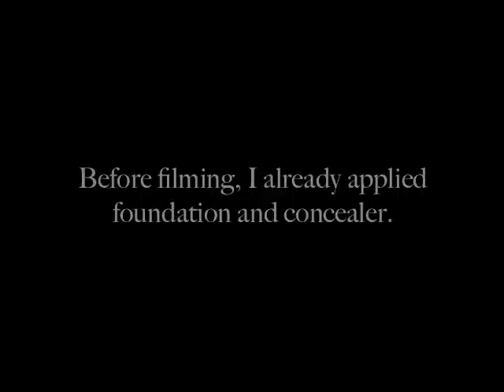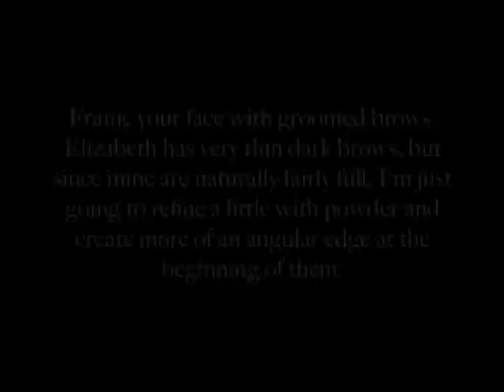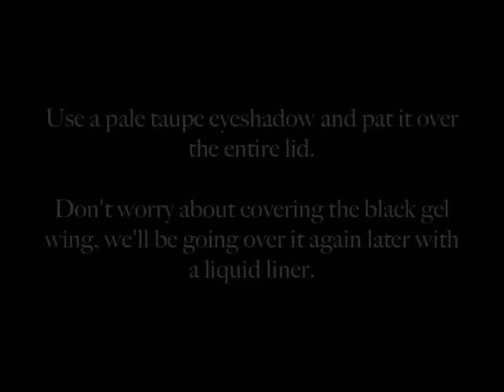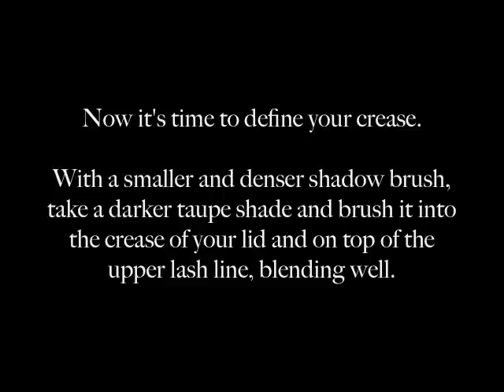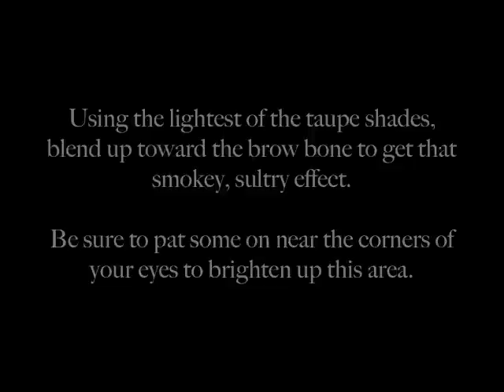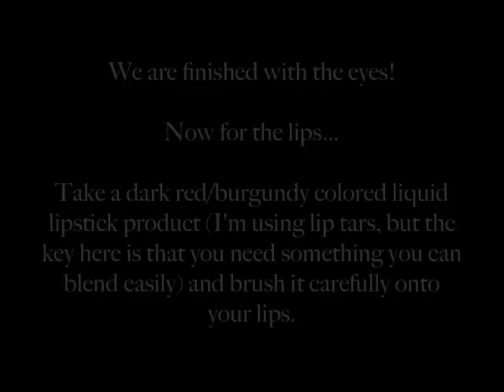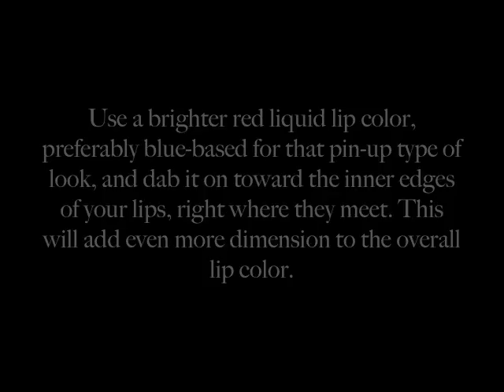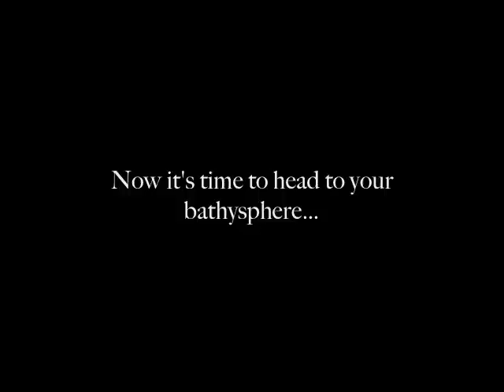Elizabeth BioShock Infinite Burial at Sea Makeup Tutorial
In this video, I'll show you how to recreate Elizabeth's alluring, smokey makeup look from BioShock Infinite: Burial at Sea. Perfect for cosplay!

Nail polish: Deborah Lippman, It's Raining Men

Music: "Beyond the Sea" - Bobby Darin, "La Mer (Beyond the Sea)" - Django Reinhardt & Stéphane Grappelli, "Cohen's Masterpiece" - BioShock (and Sander Cohen, I suppose)